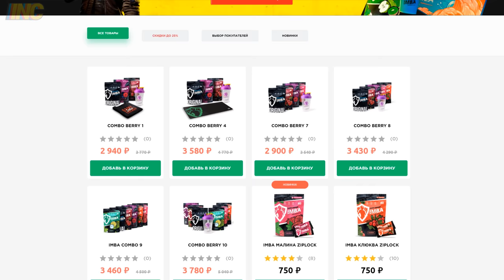SOVIET DOOM ETERNAL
0:00 Sightless in Shadow - The Pit of Doom
1:55 Main Title Terminator 2 Theme
2:06 Loving Caliber - Waterslide (Instrumental Version)
3:05 Mike Franklyn - Jim & the Umbrella
4:39 Trabant 33 - Primavera
5:57 Sightless in Shadow - World on Fire
8:33 Hector Posser - Our New World
9:35 Sightless in Shadow - Diabolical Suitor

★ Другие использованные фрагменты и материалы:
0:26 Risitas - Las Paelleras
0:36 Mom get the camera!
1:01 Иван Гамаз
1:23 "Tom and Jerry" (Episode 69: Fit to Be Tied) (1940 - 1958)
1:44 The Last of Us [negaoryx]
2:01 "Терминатор 2: Судный день" (1991)
2:11 "Большой Лебовски" (1998)
2:13 "Зомби по имени Шон" (2004)
2:17 "Эйс Вентура: Розыск домашних животных" (1993)
2:39 Keanu Reeves - E3 2019
2:45 "Дрожь земли 2: Повторный удар" (1996)
2:51 "Старая закалка" (2002)
2:54 "Великий Гэтсби" (2013)
4:29 Katy Perry Interview
4:33 "Красная жара" (1988)
4:50 5:04 5:16 5:23 "Губка Боб квадратные штаны" (сериал с 1999)
5:38 Pretty Liars 1
5:47 Fuck This Shit I'm Out
6:29 Ilya Bryzgalov Score Interview
6:47 Shia LaBeouf "Just Do It" (8:58)
7:25 8:27 "Матрица" (1999)
8:51 "Интерстеллар" (2014)
9:35 The Heavy Metal Choir